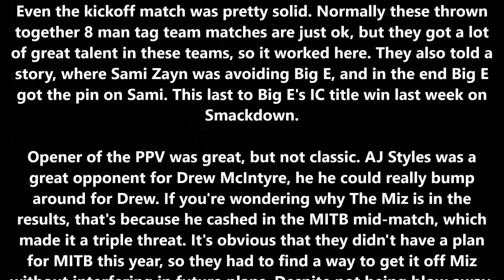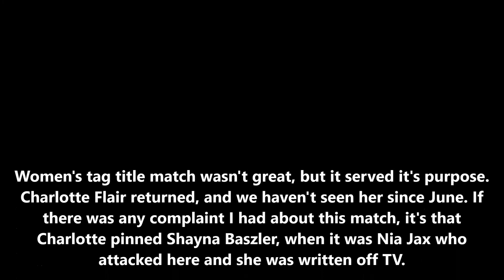WWE TLC 2020 Review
TLC 2020